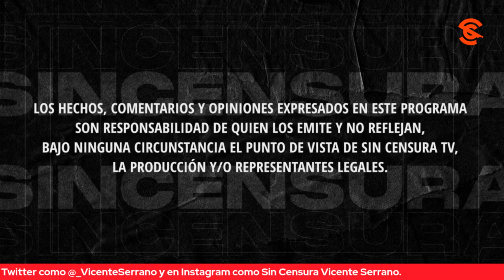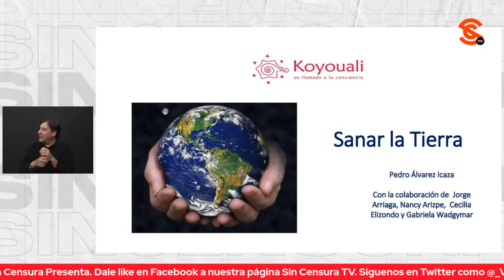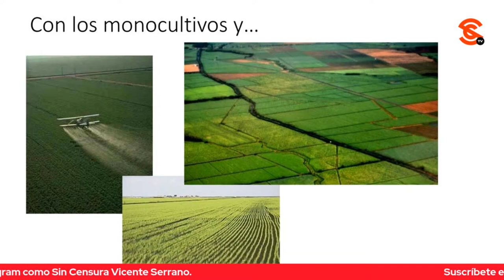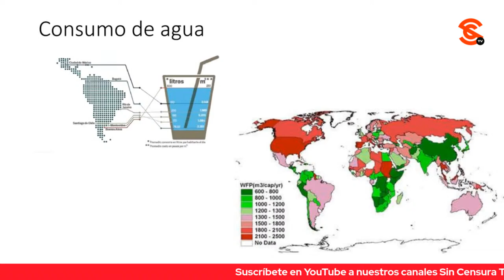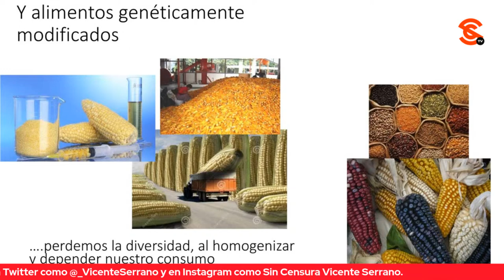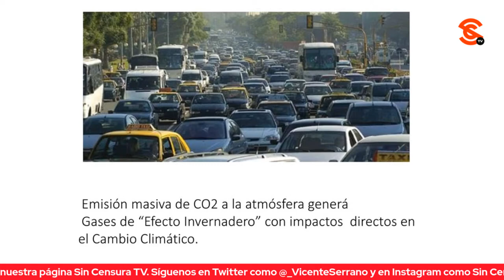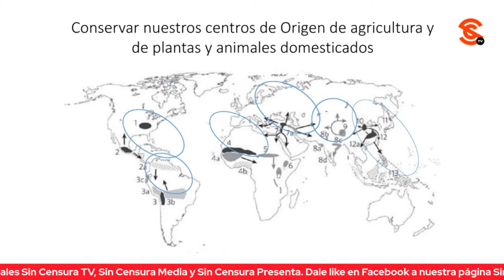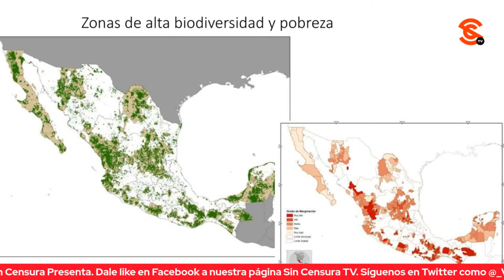LAS LUCHAS AGRARIAS DEL PASADO NO VIERON REFLEJADO SUS BENEFICIOS EN UN REPARTO JUSTO Y NECESARIO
Durante todo este tiempo los indígenas son los grandes guardianes de nuestras tierras.